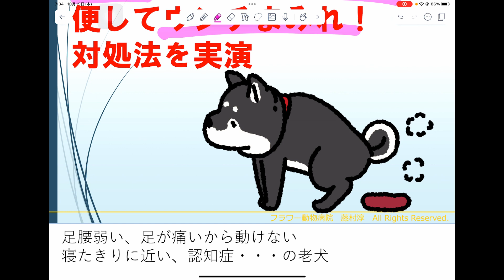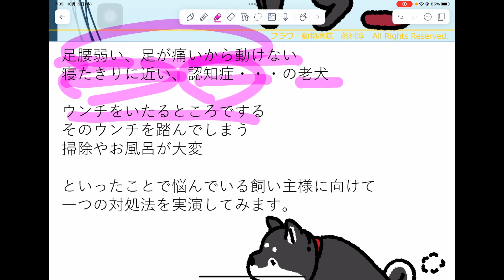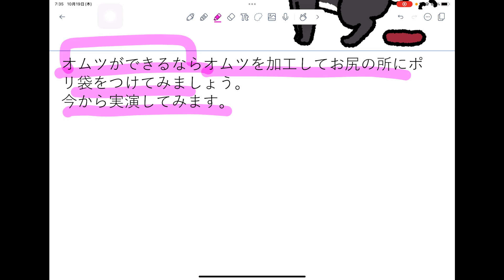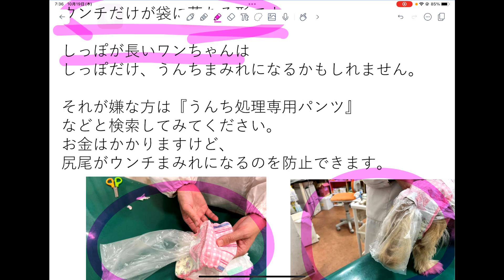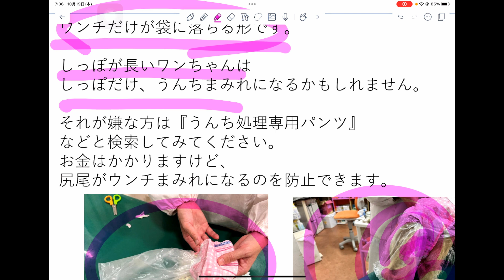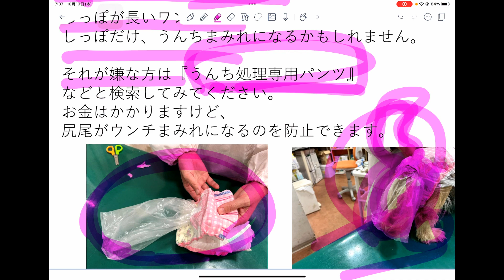老犬がいたるところで排便してウンチまみれ！対処法を実演【獣医師解説】